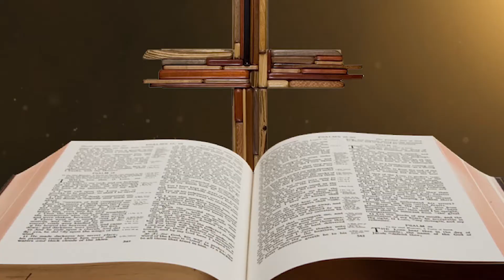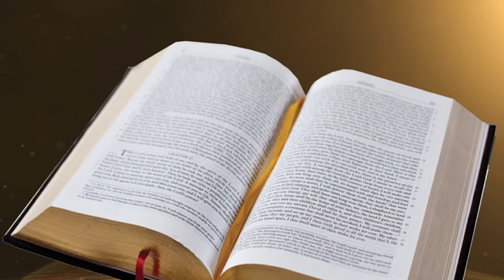Vachan Abhishek By Br Anthony Ep 40